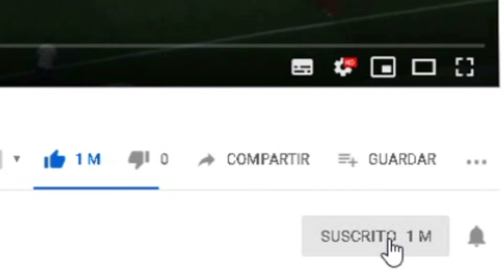RUEDA DE PRENSA de ZIDANE antes del PARTIDO contra la REAL SOCIEDAD | BALE y la bandera | HOY